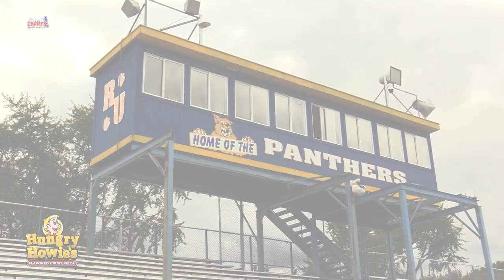Redford Thurston at Redford Union | Football | 10-2-20 | STATE CHAMPS! Michigan